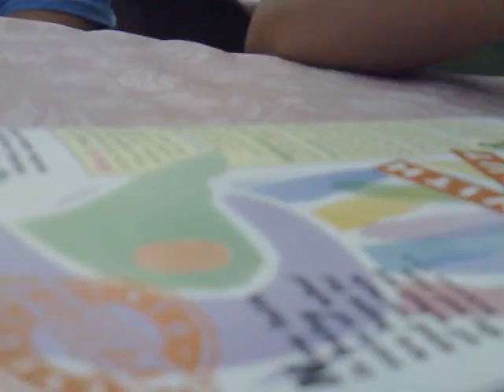Sunday School 4-27-08